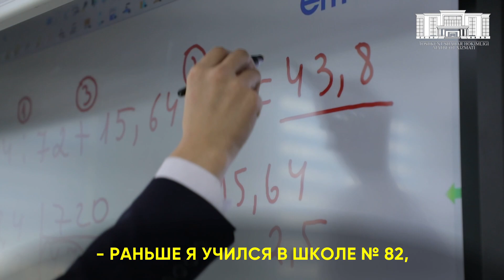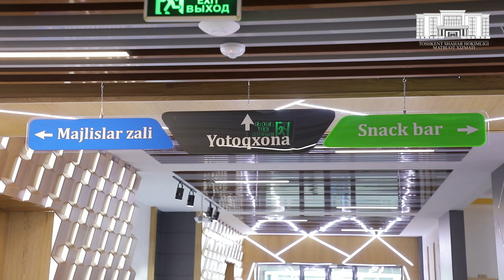IT-школа имени Мухаммада Аль-Хорезми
В единственной в Центральной Азии IT-школе имени Мухаммада Аль-Хорезми сегодня 840 учащихся. Скоро здесь же будет введена система образование + проживание – для этого уже подготовлено и укомплектовано общежитие на 250 мест. О своих впечатлениях от обучения в школе в своём видео-эссе рассказывает ученик 11-го класса Абдурахмон Собиров.